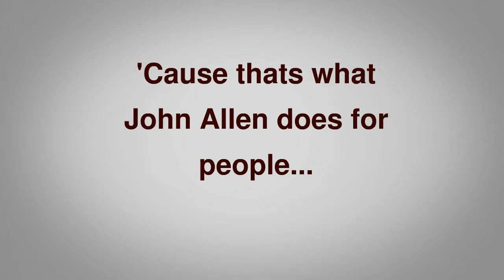Florida Real Estate Agent John Allen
Sample video promotion John Allen Florida's Realty, LLC